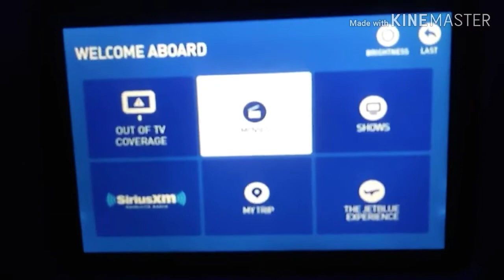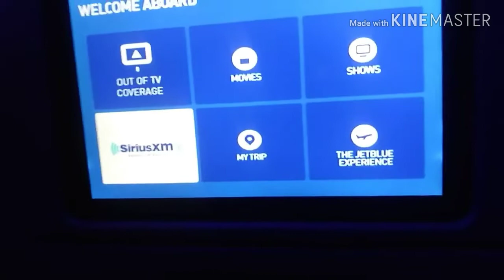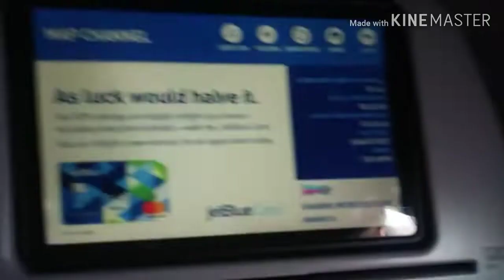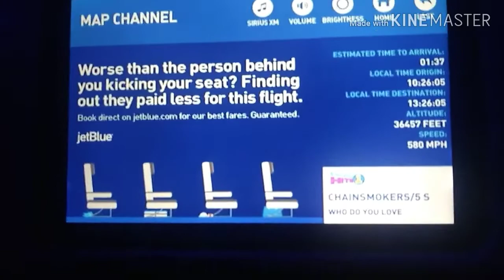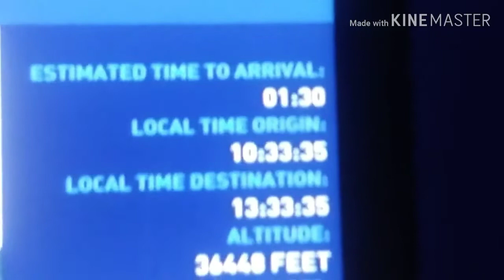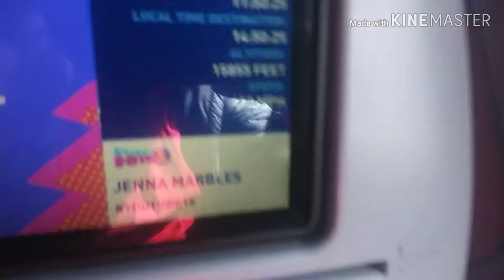New York City Vlog part 1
Sorry for the video being uploaded late. This was because of a few issues.